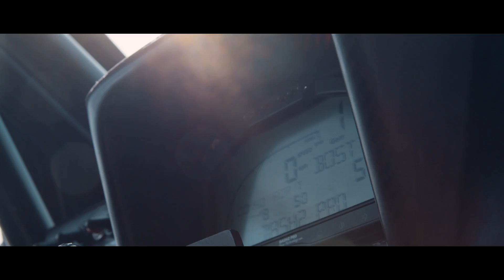Csavaros tereprali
Aki szereti az autósportot és a Dakart, az jól tudja, ki is Jean-Louis Schlesser, aki a gyári méregdrága összkerékhajtású versenygépekből álló mezőnyt Afrikában többször is állva hagyta összetettben hátsókerék hajtású kocsijával a homoktengerben.

De vajon hogyan jutott eszébe a francia Dakar-pápának, hogy egy kis Veszprém melletti műhelybe hozza a nevét viselő Schlesser SP01 tereprali autó elkészítését? A titok nyitja Horn Albert, alias Berci és két társának Frank Papp-nak és Darázsi Zsolt-nak a munkához, a feladathoz való hozzáállása. A tökéletességre törekvés szükséges ahhoz, hogy a technikából a maximumot hozhassa ki a pilóta az úttalan utakon a fizikai határok közelében autózva, amikor a siker, de akár az élet-halál is azon múlik,hogy az utolsó csavarig tökéletes-e a gép?

Erről a versenyautóban materializálódó magyar sikerről, a minden igazi nagy eredmény mögött húzódó életfilozófiáról, a munka feltétlen szeretetéről, és a feladat iránti csendes elköteleződésről szól ez a portrénk.